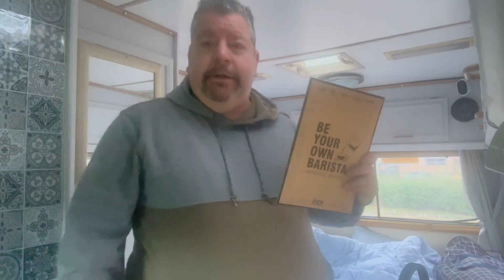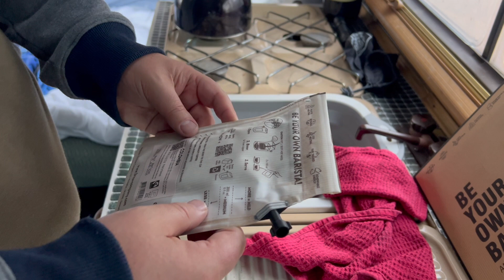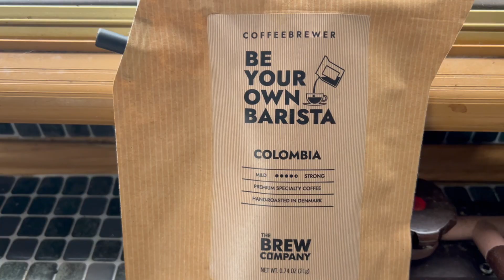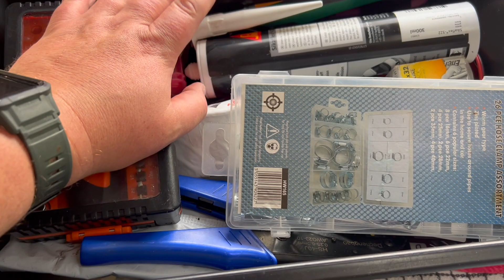Disaster Strikes first 24hrs of Vanlife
Nothing ever goes right, join me for 24hrs in my Motorhome, from leaking roof, emergency repairs and trying out a new coffee brewing kit for camping.

Travel Coffee for The Coffee Lover

Instagram for up to the minute updates and bhind the scene pictures

What to buy some DK Goes WIld Branded Mechandise

Filming Equipment

Iphone 2020 SE
RØDE Wireless Go II Microphones
DJI Osmo Pocket
DJI Osmo Pocket Controller Wheel
simorr P96 Mini Video Light
ATUMTEK 4 in 1 Selfie Stick Tripod
USKEYVISION Phone Tripod
Camera Tripod ULANZI MT-41 Portable Vlogging
Charmast Power Bank 30000mAh